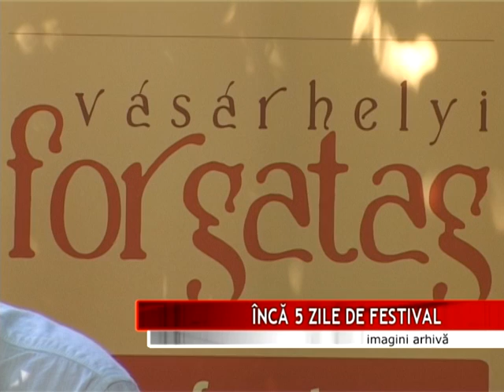ÎNCĂ 5 ZILE DE FESTIVAL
Festivalul Vâltoarea Mureşeană revine în acest an în perioada 24-28 august. Deşi locaţiile unde se vor desfăşura evenimentele nu au fost stabilite încă, organizatorii lucrează la programul celor 5 zile.